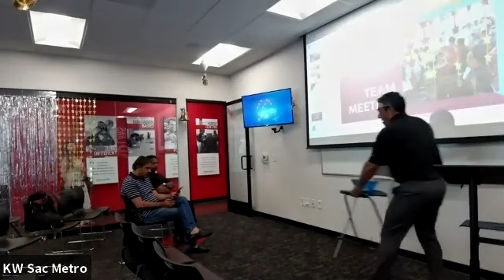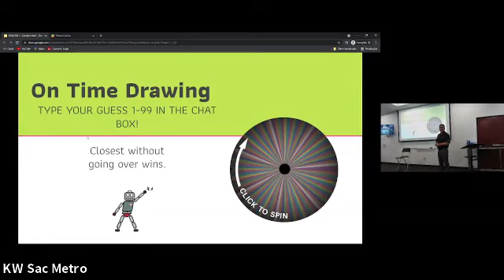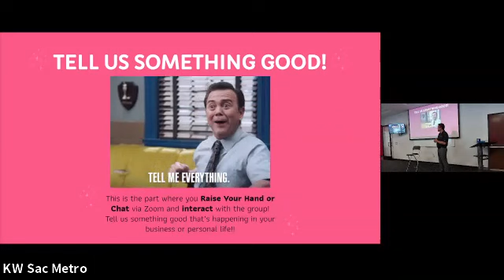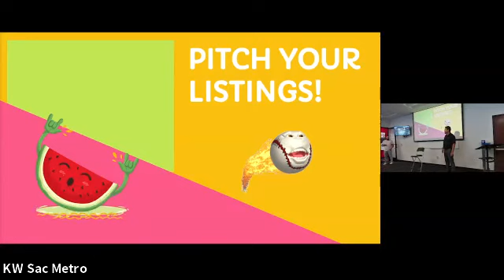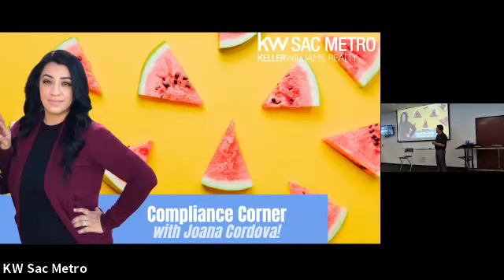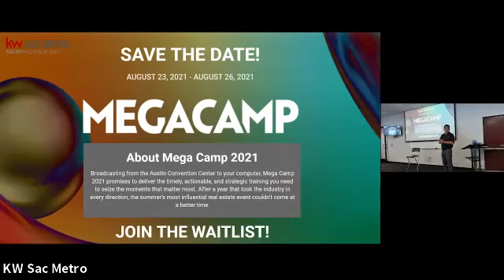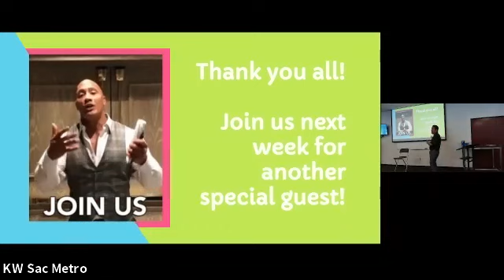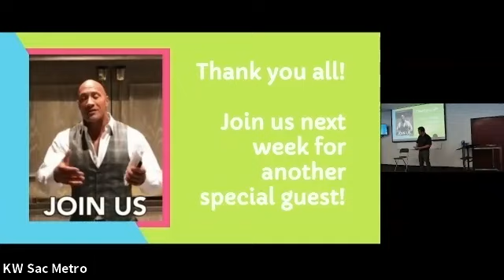Mega Agent Caroline Huo joins our Team Meeting for a Q&A!